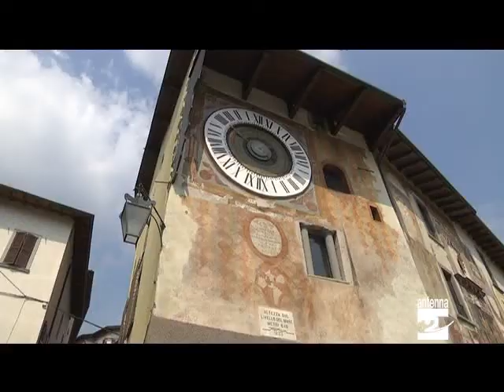Clusone la Parrocchia vende le Canossiane Antenna 2 TV 22072013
Una notizia per certi versi attesa e per altri che giunge un po' come un fulmine a ciel sereno, quella annunciata domenica 21 luglio dall'arciprete di Clusone monsignor Giuliano Borlini alla sua comunità. La parrocchia ha infatti venduto l'ex convento delle Canossiane alla società Adriana, che fa riferimento alla curia di Bergamo. Naturalmente, ci sono ripercussioni anche sull'operazione per la costruzione del nuovo asilo.